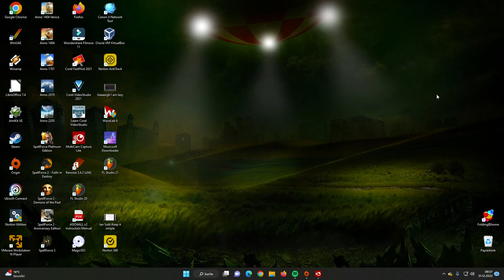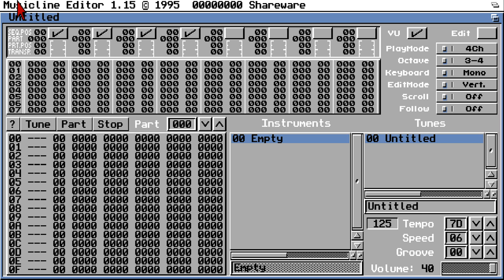WinUAE Set Paula free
Set Paula Chip Free!